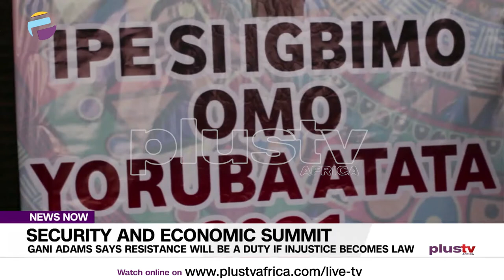Gani Adams Says Resistance Will Be A Duty If Injustice Becomes Law | NEWS NOW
The Aare Onakakanfo of Yorubaland, Gani Adams has expressed worries over the unfolding state of anarchy in the Southwest region, which is traceable to the re-occurrence of kidnapping, arson, maiming, destruction of economic facilities and killings.